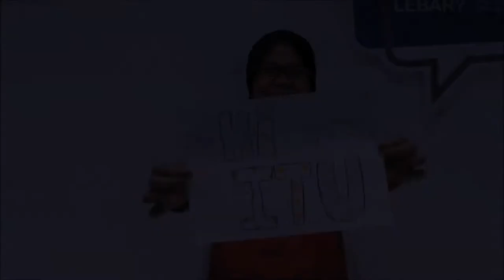Happy 150th Birthday ITU Video _ 1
A video wishing the International Telecommunication Union (ITU) a happy 150th Birthday.